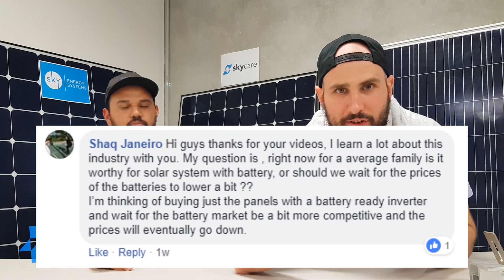PV-TV EPISODE 6: Solar Batteries, buy now or wait?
Today on the show we explore the question, "Should I buy a battery with my solar system or wait till they become cheaper?"

When you get any questions about solar and batteries ask them in the comments below and we will answer them for you soon!